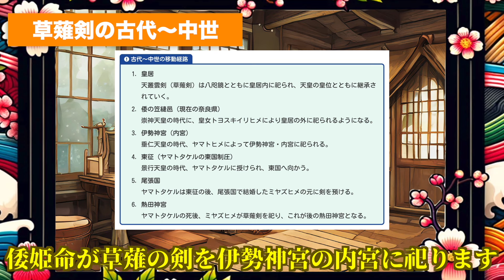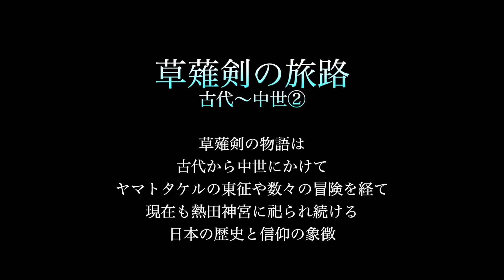草薙剣の経路の謎を追う！古代から中世の移動経路とヤマトタケル伝説【古代から中世編②】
草薙剣の移動経路３日連続配信
ヤマタノオロチから始まる草薙剣が紡ぐ神々の伝承とその移動経路【神代編①】

熱田神宮に祀られる草薙剣の歴史！波瀾万丈な移動の経緯【中世～現代編③】

【PR】おすすめ本
マンガ面白いほどよくわかる！　古事記 [楽天ブックス]

BGMサイト名⇒ 甘茶の音楽工房（英語表記＝Music Atelier Amacha）